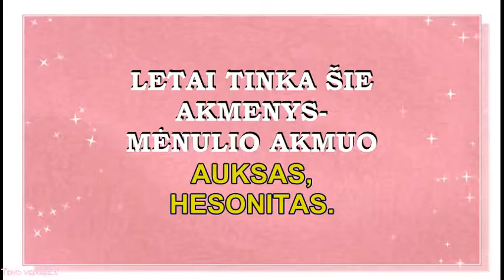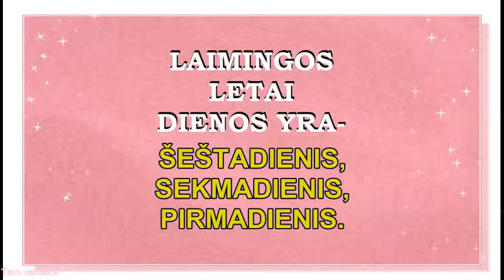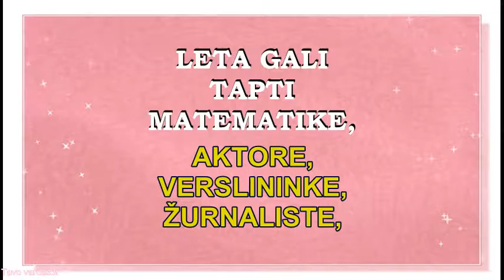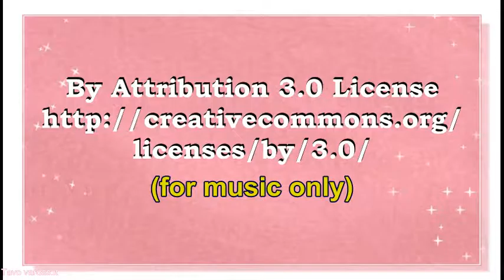VARDAS LETA- REIKŠMĖ, KILMĖ, HOROSKOPAS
Moteriškas vardas Leta.Ką reiškia vardas Leta?  Kokios spalvos tinka Letai? Kokios yra Letai  laimingos dienos? Atsakymus į šiuos klausimus rasite čia.